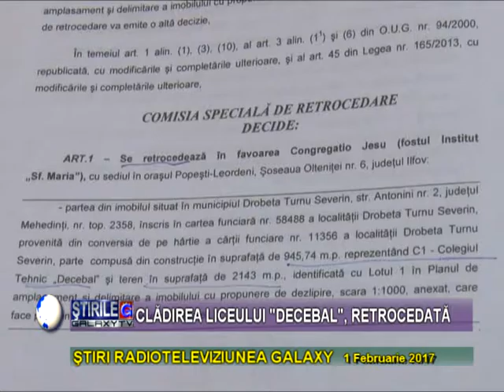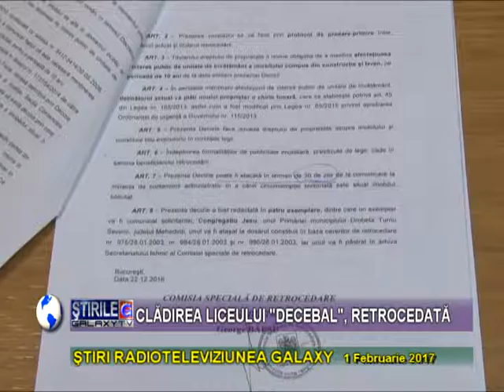CLADIREA LICEULUI DECEBAL A FOST RETROCEDATA!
Celebrul ANRP a decis ca fostul Institut Crestin Sfanta Maria poate sa beneficieze prin retrocedare de cladirea Liceului DECEBAL din Turnu Severin. Liceul care se numea pe vremuri Scoala de CALUGARITE sau La CALUGARITE ar fi apartinut acestui Institut pana cand s-a realizat nationalizarea de catre guvernul socialist. Acum la mai bine de 27 de ani de la Evenimentele din 1989 s-au trezit continuatorii institutului sa ceara retrocedarea acestei cladiri.